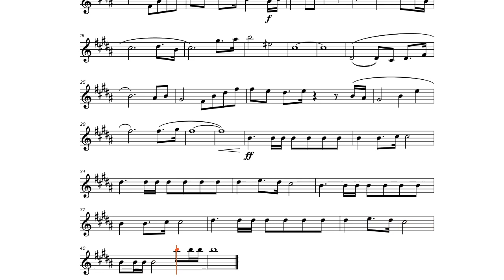Elizabeth II - Fanfare (Debbie Wiseman, 2021), B-Instrument Play along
Elizabeth II - Fanfare (Debbie Wiseman, 2021), play along / backtrack / partitura for Bb-Instruments [Tenor Saxophone, Trumpet, Clarinet etc.]